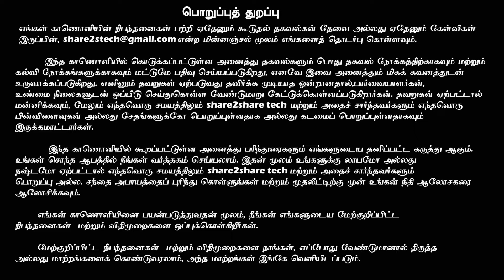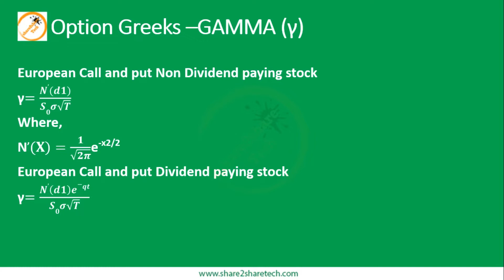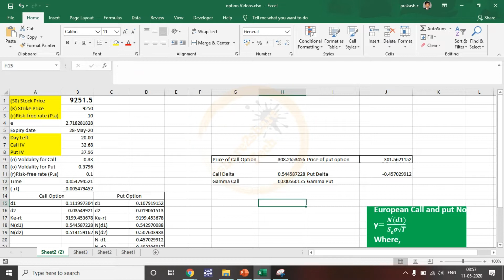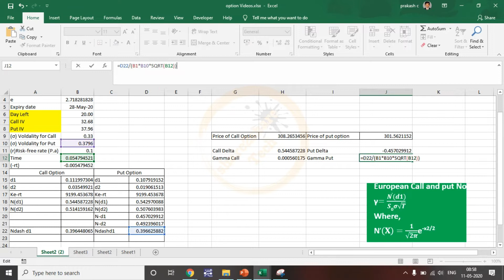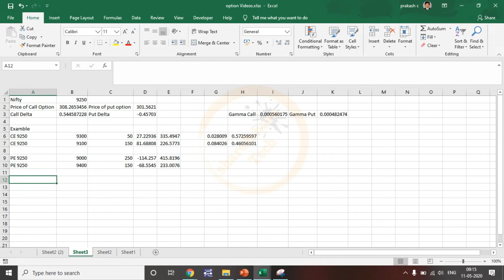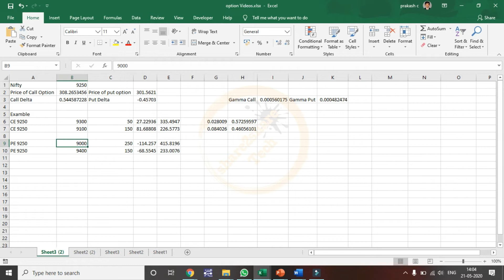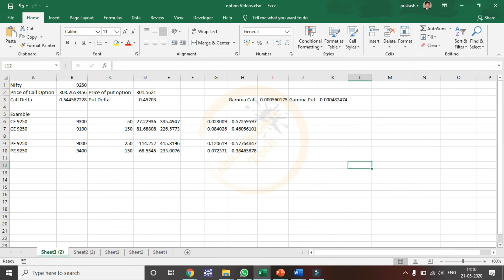GAMMA γ | Option Greeks Explained in Tamil | Option Trading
In this video I have explained about one of the option Greek GAMMA and also Explained How to Calculate in Excel